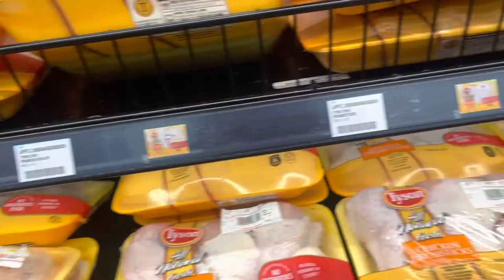Sunday Vlog | Balloon Event | Grocery Run💕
Hey Guys!! Back with another video as promised ❤️ Sunday’s vlog was quite interesting recording.